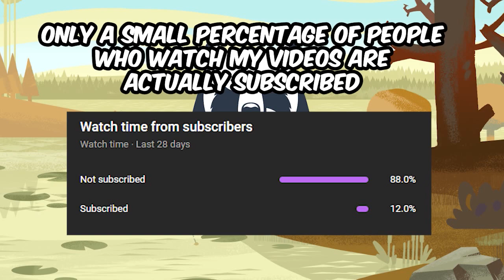5X GIBEL CARP TROPHIES FROM LADOGA LAKE ACTIVE SPOT | RUSSIAN FISHING 4 INDONESIA GAMEPLAY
Hello everyone, welcome to another episode of Russian Fishing 4 with Mangcek Gamer

Three Spined Stickleback Thropy Active Hot Spot ladoga Lake
Fishing Without PVA Ladoga Lake

My Computer Spesification:
Motherboard Asus H61M-E LGA 1155
Gigabyte GTX960 4GB DDR5 Windforce OC Edition
Ram 8GB Seagate
HDD 1 TB
PSU Infinity RGB 500w